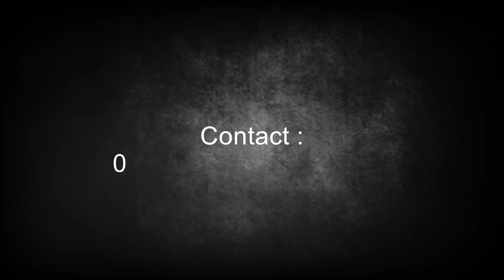Tisha & Topu Wedding Trailer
Bangla Wedding
Wedding Trailer By Wedding Zone